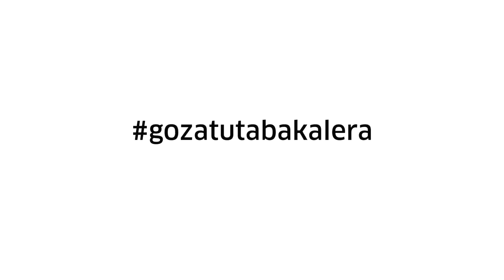51 JAZZALDIA: Txikijazz Kamaleoiak gara! I 2016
4. Txikijazz. 2016ko edizioaren laburpen bideoa.
📅Uztaila 22-24 Julio I Donostia / San Sebastián
📌Tabakalera

Bideo honetan "Kamaleoiak gara!" ekimenaren baitan burututako tailerrari buruz hitz egingo du Mursego musika irakasleak. Gorputzak eta mugimenduak duten garrantziari buruz arituko da, euskaraz, gaztelaniako azpititutuluekin.